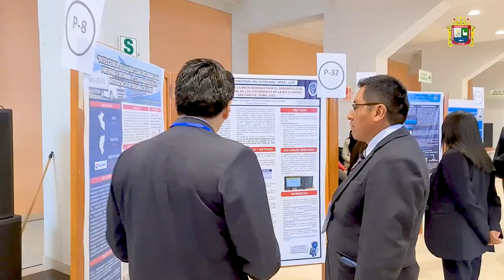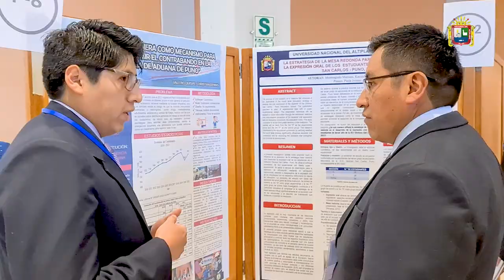🎥 Conoce 🔊 de cerca, las actividades de la Universidad Nacional del Altiplano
🎤🎬Te presentamos un breve resumen de esta semana🎤🎬